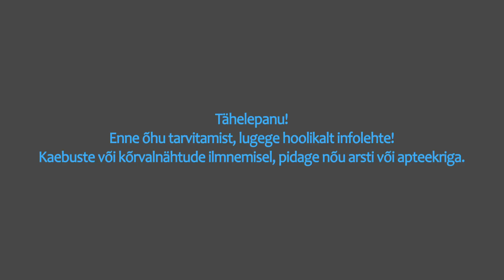Maa õhk / Eesti Laul 2017 reklaamklipp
osatäitjad
Ott Sepp
Märt Avandi
Andres Õis

kaadritagune hääl
Indrek Ojari

stsenaarium
René Vilbre

režissöör
René Vilbre

režisööri assistent
Piret eero

operaator
Jüri Suurevälja

platsiheli
Enn Laidre

helitöötlus
Ando-Siim Kuldkepp

valgus
Tõnu Simm
Karl Hallik

kaamera
Overall Eesti AS

montaaž
Viljar Särekanno
Ando-Siim Kuldkepp

eriefektid
Andres Kluge (FrostFX)

rekvisiitor
Ketlin Kasar

grimm
Maarja Sild
Grete Lill

kostüüm
Anu Lensment
Ave Kuik (A'la Kostüüm)

administraator
Birgit Rae

produtsendid
Piret Eero
Mart Normet

kasutatud muusika
Antonio Vivaldi - Kevad

TÄNAME